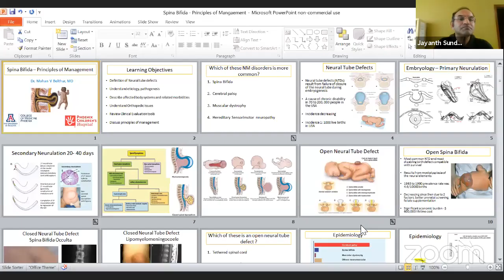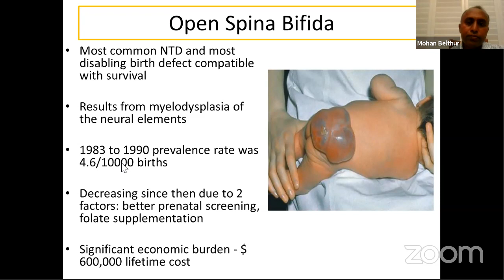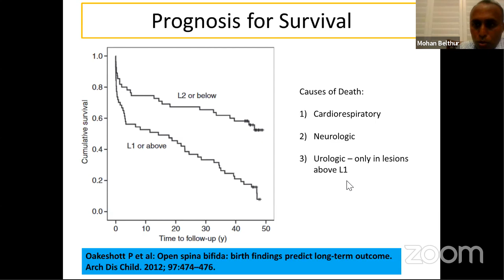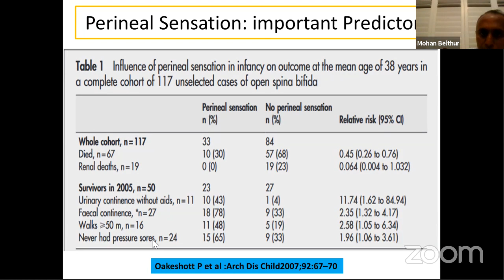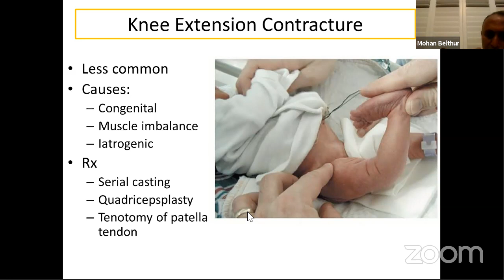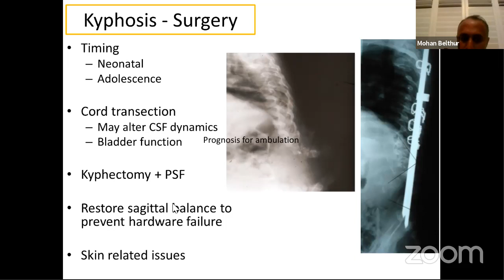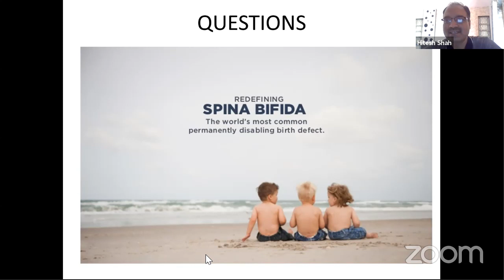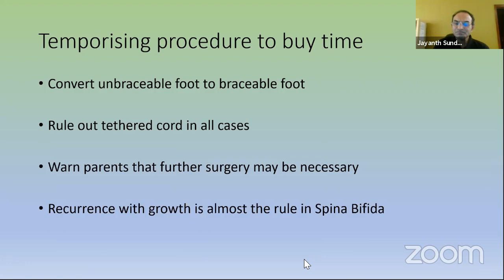Spina Bifida - Principles Of Management by Dr Mohan V Belthur, MD